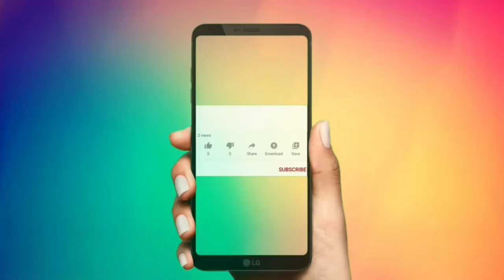Aristozyme syrup | Aristozyme liquid | Aristozyme syrup uses in hindi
This video contains information about digestive enzyme syrup. Combination of this syrup is pepsin and diastase enzyme.
Popular brands
1. Aristozyme syrup | aristozyme liquind
2. Unienzyme syrup
Video highlights
1. Aristozyme syrup uses in hindi
2. Unienzyme syrup uses in hindi
3. Aristozyme syrup dosage
4. Aristozyme liquid uses